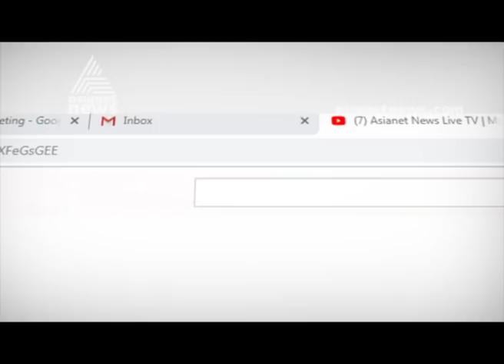ബിജെപി ശിവസേന തര്‍ക്കം മുറുകുന്നു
BJP Shiv Sena dispute continues in Maharashtra